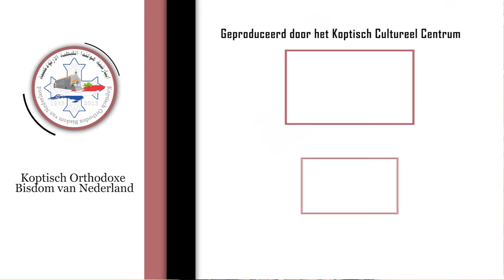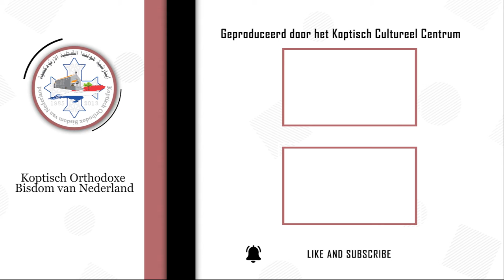أسأل مدرب حياة مسيحية - اشعر بوحدة غريبة حتي و انا وسط الناس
أسأل مدرب حياة مسيحية - الحلقة  30 - تقديم د. ميلاد موسي
سؤال الحلقة:
 اشعر بوحدة غريبة حتي و انا وسط الناس